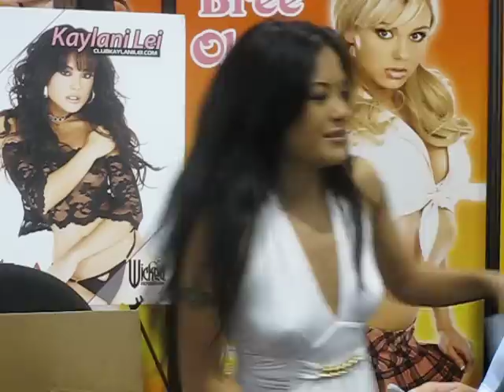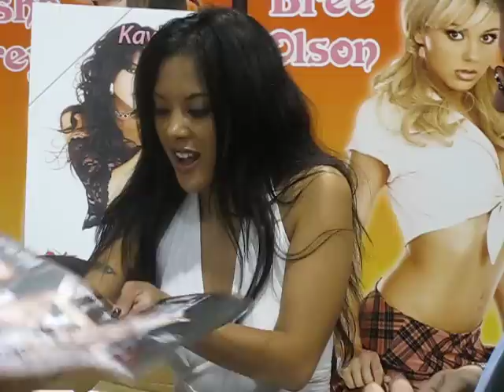Kaylani Lei at Exxxotica Miami Beach 2009